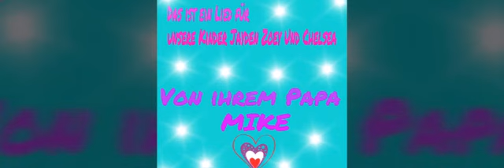Mike Jähn - Das Beste In Meinem Leben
Mike Jähn